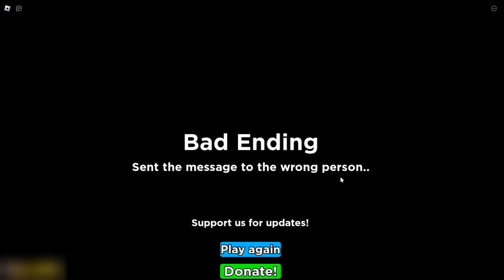Tui đang bùn, tui cần người đến ăn bánh chung :(( - NEED MORE FRIENDS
Tên game: 🎂 NEED MORE FRIENDS 🎂